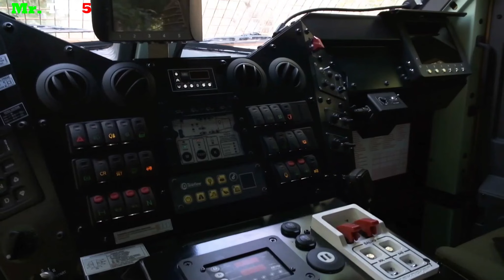Poder Blindado de EL SALVADOR.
En este nuevo video vamos a conocer a los 7 mejores vehículos blindados con que cuentan en la actualidad las fuerzas armadas de El Salvador.